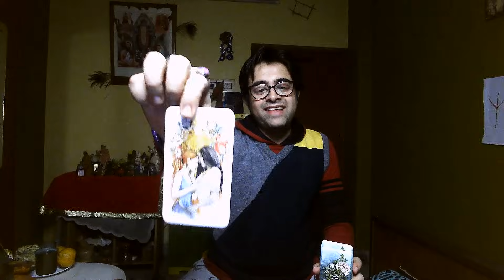What Changes Are Coming Tarot | Kya Aa Rah Hai | New Changes | Collective | Timeless | Hindi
Maakalitarotbyanirbanmukherjee

Follow My Verified Instagram handle
maakalitarotbyanirbanmukherjee

Hindi Tarot
Hindi Reading
Love Reading
Tarot Anirban
Dark Tarot
Tarot Spell
Tarot Healing
Love Life Healing
Energy Attunement
Reiki Energy
Health Reading
Relationship Healing
Spiritual Awakening
11:11 Awakening
Archangel Micheal
Tantra Sadhana
Eclipse Reading
Manifestation
Sound Therapy
Ancestors Message
Angel Guidance
Hoponopo Chanting
Tarot Remedy
Spiritual Journey
Soul Journey
Tarot
Tarot Guidance
Maa Kali Tarot By Anirban Mukherjee
Tarot Anirban
Life Coach
Spirit Guidance
Psychics
Psychic Tarot
Psychic Witch
Yoga
Performance
Tarot Card Reading of The Day
Tarot Daily
Angel Messages
Angel Guidance
Spirit advice
witchy tip
Angel Advice
Tarot Shorts
General Reading Tarot
Hindi Tarot